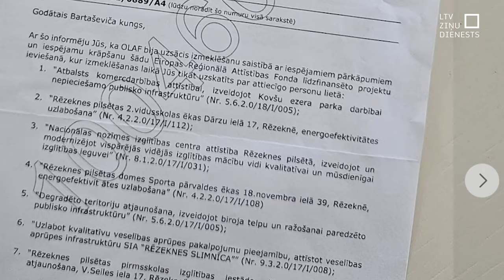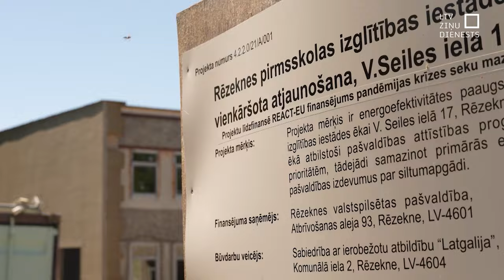Rēzeknes parāds sarūk par 1,2 miljoniem eiro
Eiropas birojs krāpšanas apkarošanai, negūstot pierādījumus pārkāpumiem vairāku Rēzeknes pašvaldības projektu ieviešanā, beidzis izmeklēšanu. Līdz ar to Centrālā finanšu un līgumu aģentūra pārtrauc aizturēt pašvaldības prasītos maksājumus, izmaksājot kopumā 1,2 miljonus eiro. Tas ļauj samazināt pašvaldības parādu Valsts kasei.